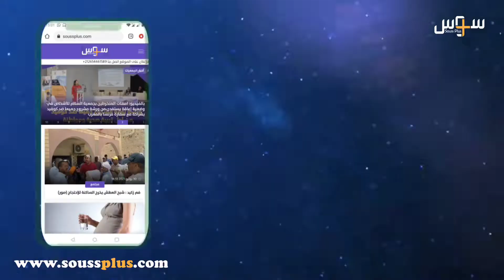أجواء حماسية بجنبات ملعب أدرار و هذه توقعات الجماهير التطوانية لمباراة نهائي كأس العرش